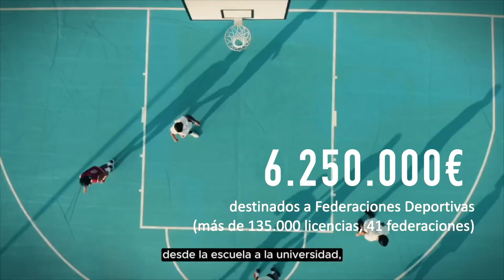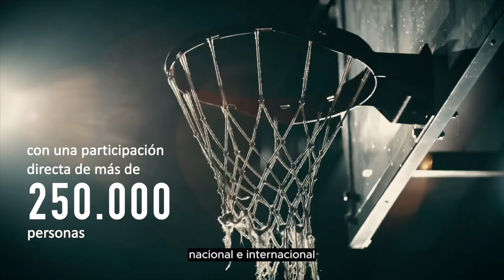Castilla-La Mancha, Región Europea del Deporte 2024.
Castilla-La Mancha ha sido declarada 'Región Europea del Deporte 2024'.
Una importante oportunidad de mostrar los valores y capacidades del deporte, de los deportistas, de nuestra sociedad...
Te invitamos a formar parte de las actividades previstas durante todo el año.